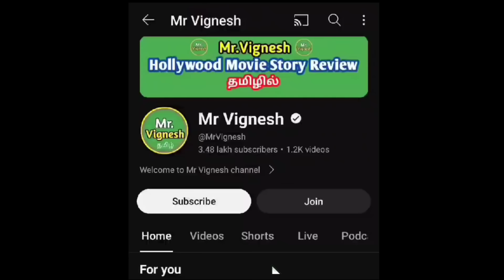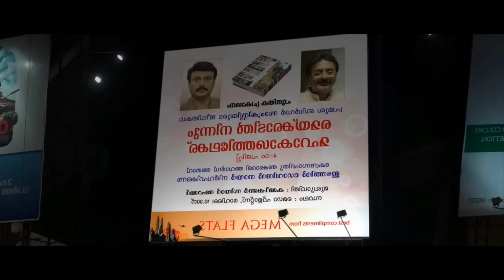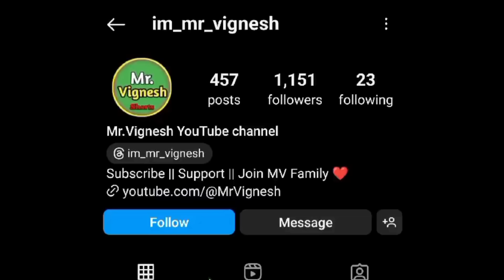வெறித்தனத்தின் உச்சத்தில் ஒரு மலையாள கதை| Movie Story Review | Tamil Movies | Mr Vignesh